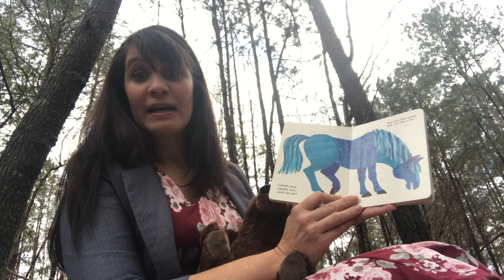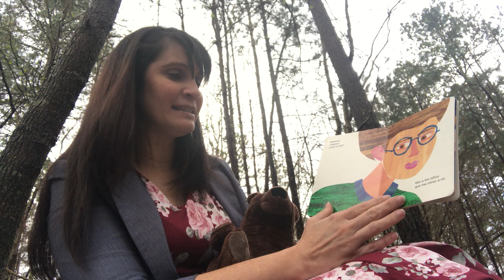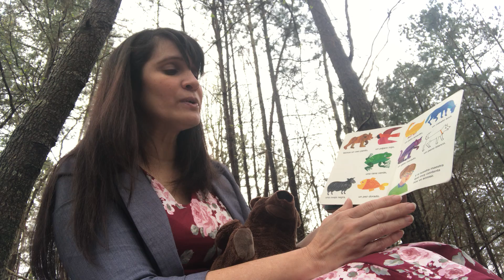Story time with LSP: Oso pardo, oso pardo, ¿qué ves ahí? – Little Sunshine's Playhouse and Preschool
Listen to LSP-Roswell's Ms. Ana read Oso pardo, oso pardo, ¿qué ves ahí? ('Brown Bear, Brown Bear: What Do You See?' in Spanish).